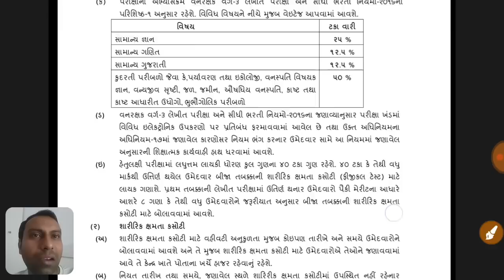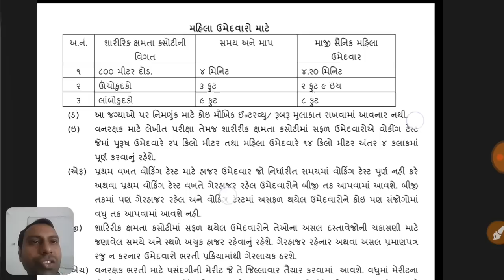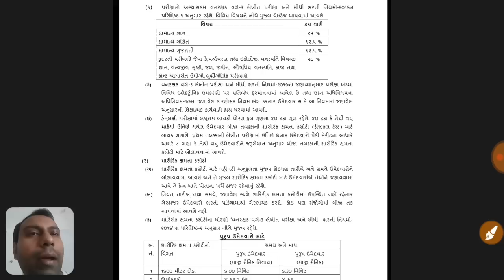vanrakshak topic vise syllabus 2019